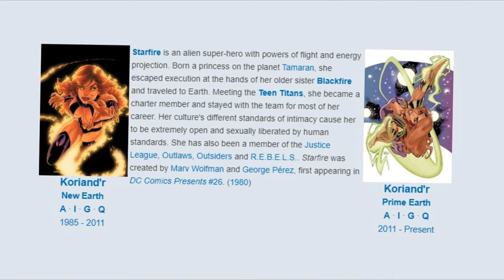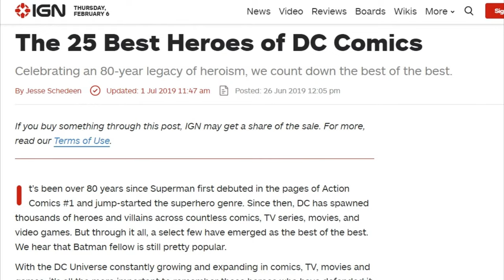+14 Curiosidades sobre Koriand'r, a Estelar (Starfire)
Hoje trazendo as 14 curiosidades sobre a sobre a tamaraneana dos Jovens Titãs ou Teen Titans Koriand'r ou como é mais conhecida Estelar ou Starfire

→ Musica usada no vídeo:
▪ The Galaxy - The Galaxy